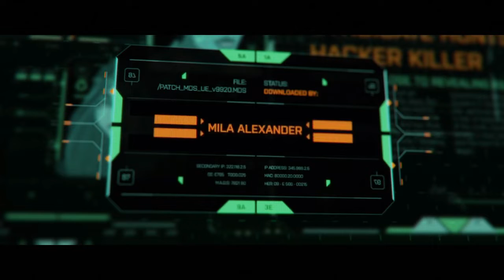Apex Legends | Crypto “Forever Family” - Animated Cinematic Trailer